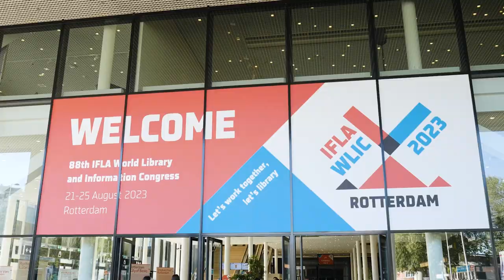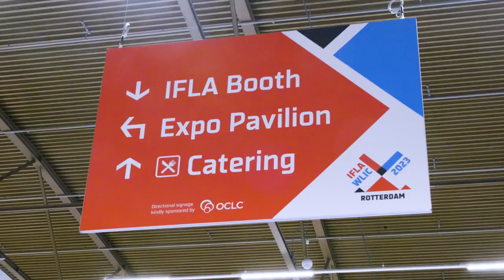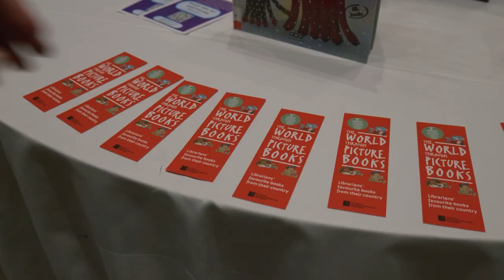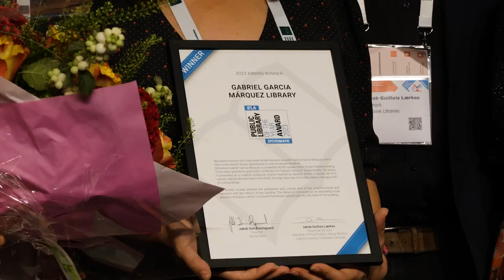IFLA World Library and Information Congress 2023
Our summary video of IFLA World Library and Information Congress 2023 which was held from 21-25 August in Rotterdam, The Netherlands.